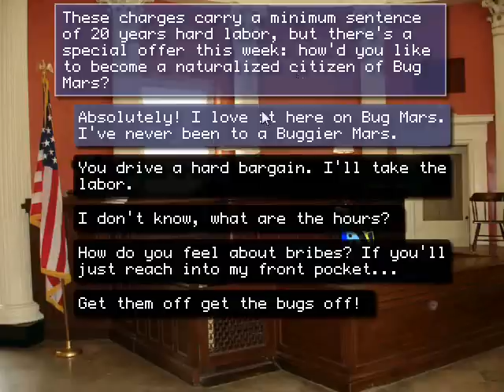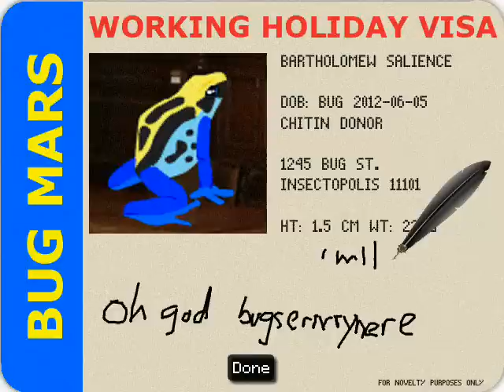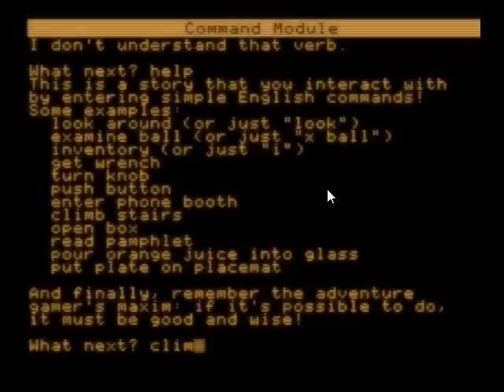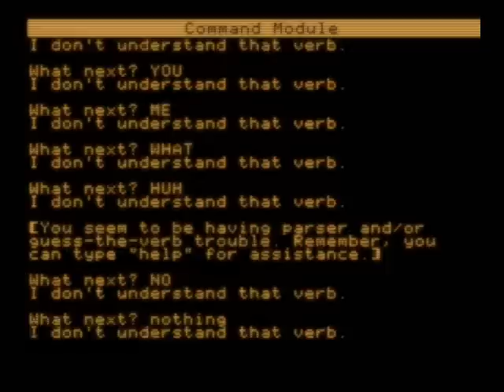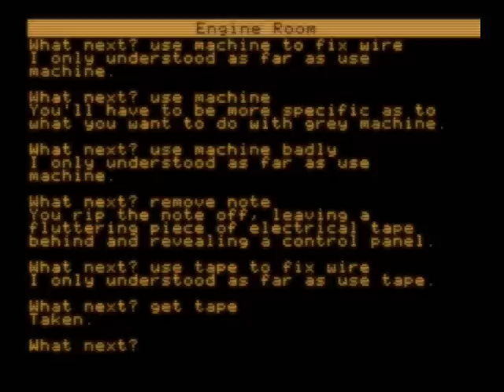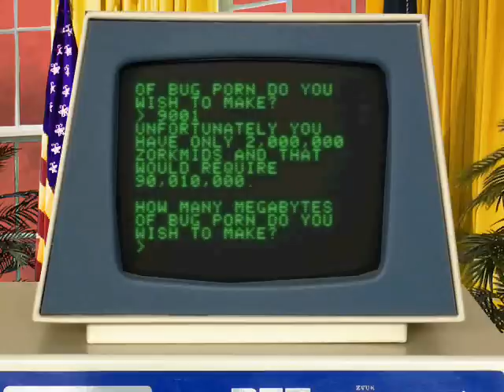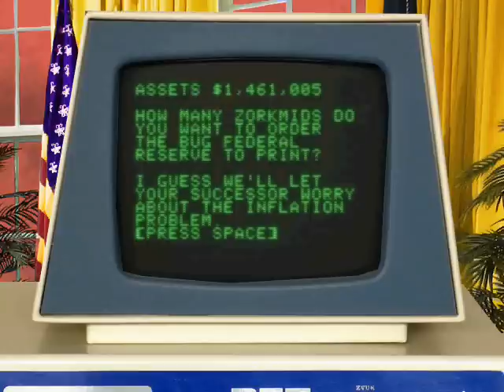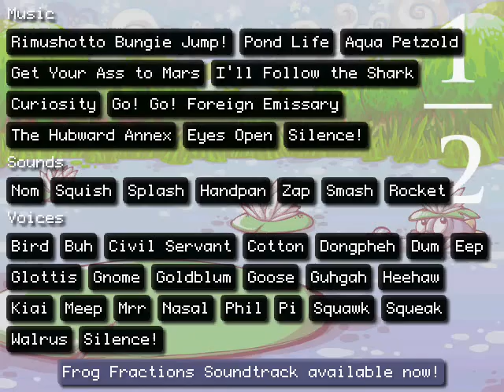Frog Fractions ... What the?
What just happened for the last 3601/3600ths of an hour?